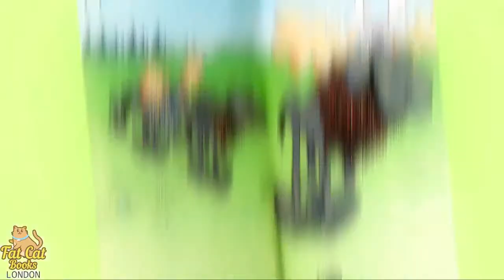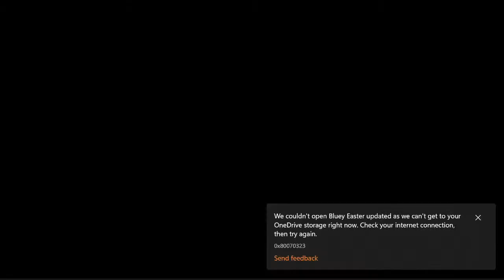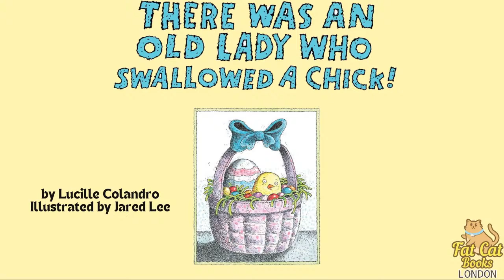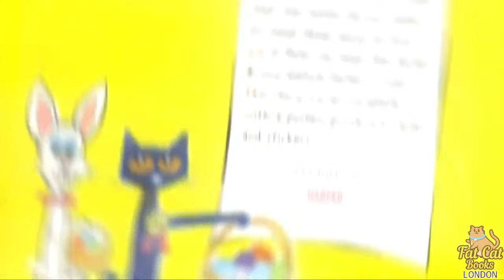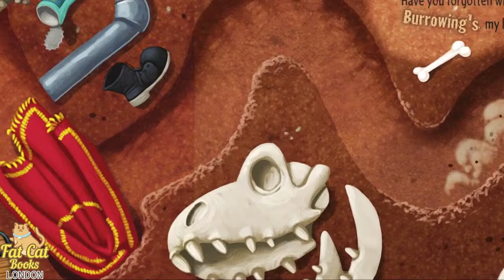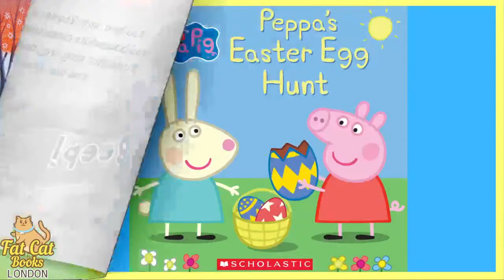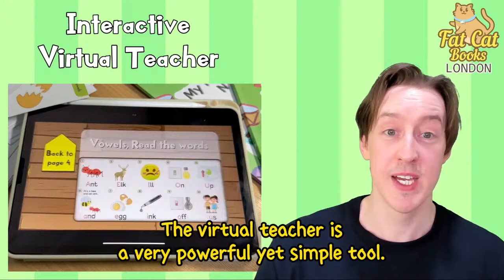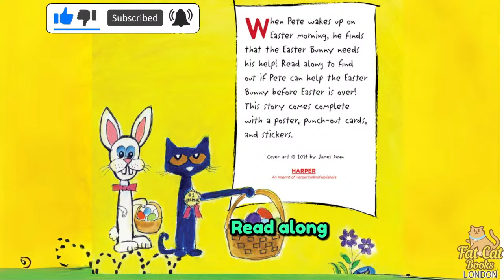Easter Story Collection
Join Mr Mike in reading some fun Easter stories, which includes:
It's Not Easy Being A Bunny.
How to Catch the Easter Bunny
My First How to catch the Easter Bunny!
Pete the Cat's Big Easter Adventure
Pete the Cat and the Easter Basket Bandit
Paw Patrol Count On the Easter Bunnies
The Great Egg-scape!
There Was an Old Lady who Swallowed a Chick.
The Five Little Easter Bunnies
The Very Hungry's Caterpillar's Peekaboo Easter
Happy Easter From the Crayons
Peppa's Easter Egg Hunt
Little Blue Truck's Springtime
Bluey's Easter
Learns numbers, colours, and the Easter vocabulary.

🤓Fat Cat Story Time Club, more readaloud books

With over 6 years of English teaching experience, Mike has helped thousands kids overcome their fear of reading and speaking and become confident readers and speakers. Thousands of parents have already experienced amazing results -
join them now and watch your little one bloom!
Plus, it's fun and easy-to-follow for all ages!

If you want to MAKE A CHANGE

My classes cover phonics, Cambridge courses (starters, movers, flyers), Trinity Exam, Grammar, storytelling, "show and tell", speaking, kindergarten/primary school interviews, Speech Festival and IELTS.